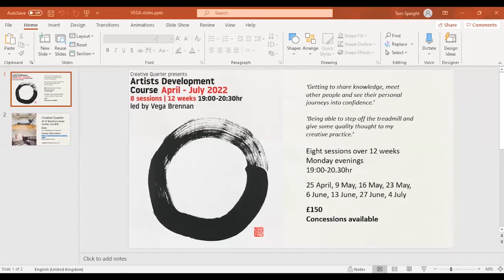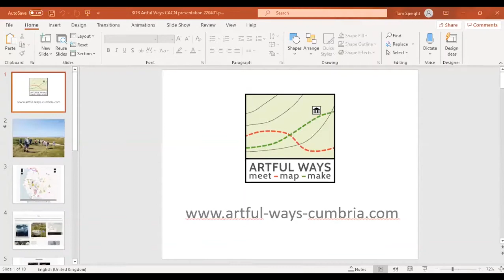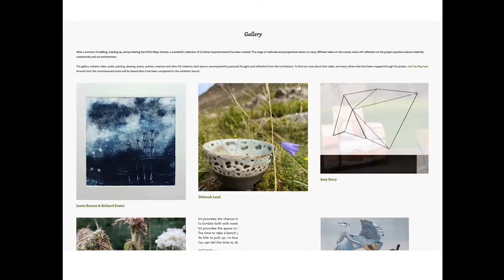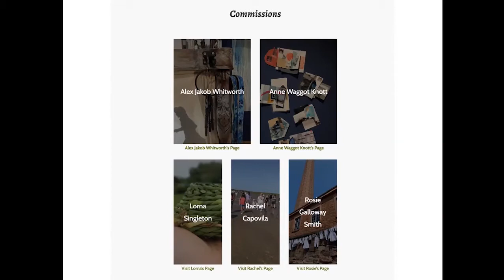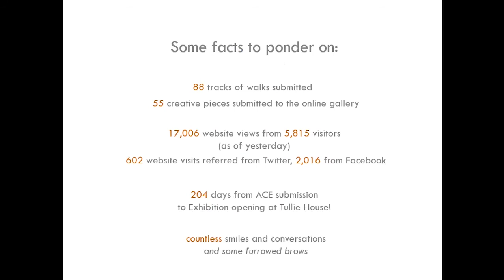Cumbria Arts & Culture Network Friday Conversations 1st Apr 22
Featured:
Michèle Taylor: Disability Equality Training
More on our upcoming training - why cultural organisations & freelance
creatives need to know about anti-ableist practice

Also Featured:
Vega Brennan - Artist Development Course
Artful Ways Exhibition at Studio Morland
Amy Clewes, Theatre by the Lake - Cumbrian Creatives Network